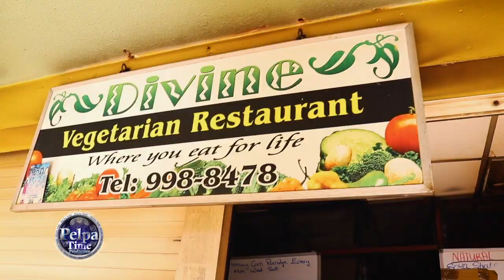The FIRST DAY Coronavirus AKA covid-19 come to JAMAICA let's see